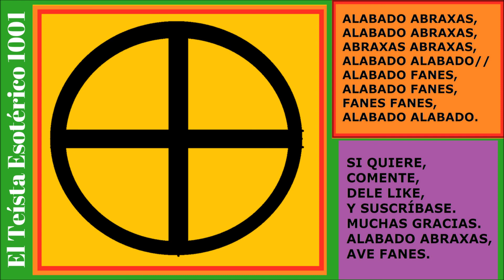TE 308: Conspiranoico ¿Estás Programado? (Gnosis).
Conspiranoico ¿Estás Programado? (Gnosis). Una reflexión desde la gnosis.